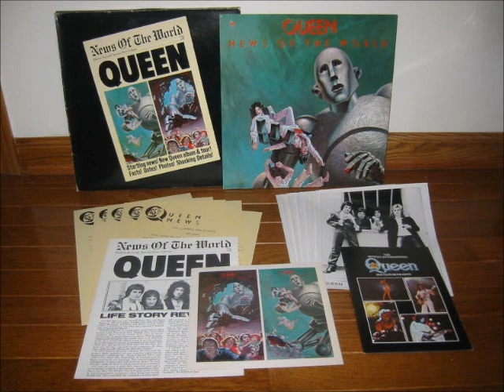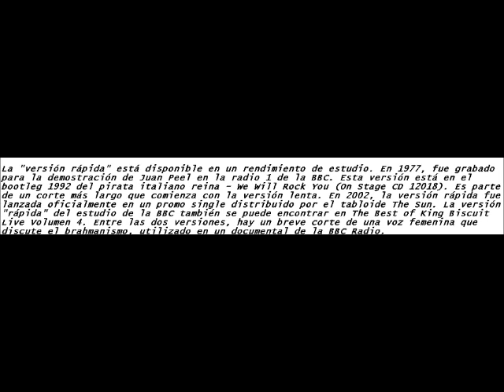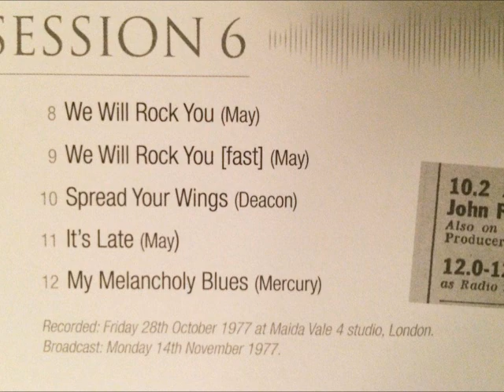Queen We Will Rock You Slow Complet y Fast BBC Maida Vale & Let Me Entertain You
Video Queen Maida Vale BBC Sessión 6 Radio 1
Grabada el 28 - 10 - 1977
Transmitida el 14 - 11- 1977 por Radio 1 BBC Completa para John. C. Peel Programa BBC Radio One
We Will Rock You Slow Complet y Fast

La "versión rápida" está disponible en un rendimiento de estudio. En 1977, fue grabado para la demostración de John. Peel en la Radio 1 de la BBC. Esta versión está en el bootleg 1992 del CD  pirata italiano Queen On Stage - We Will Rock You (On Stage CD 12018). Es parte de un corte más largo que comienza con la versión lenta. En 2002, la versión rápida fue lanzada oficialmente en un promo single distribuido por el tabloide The Sun. La versión "rápida" del estudio de la BBC también se puede encontrar en The Best of King Biscuit Live Volumen 4. Entre las dos versiones, hay un breve corte de una voz femenina que discute el Brahmanismo Vs El Budismo, utilizado en un documental de la BBC Radio.

Entre la Slow y Fast se escucha una voz femenina que dice :

Siddhartha de Hermann Hesse: "... creía en un Dios creador, Brachma. El Buda rechazó el brahmismo y se burló de sus rituales. En cuanto a Brachma, el Buda no negó su existencia, pero lo consideró como un espíritu engañado, Había creado el universo ".